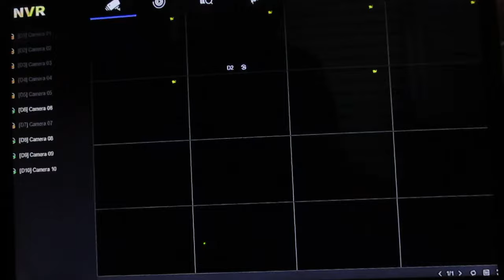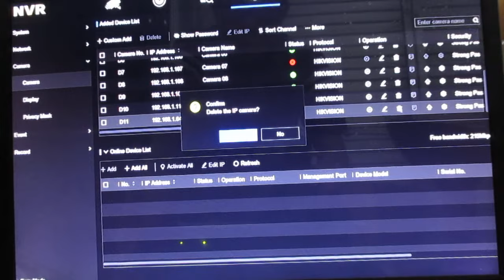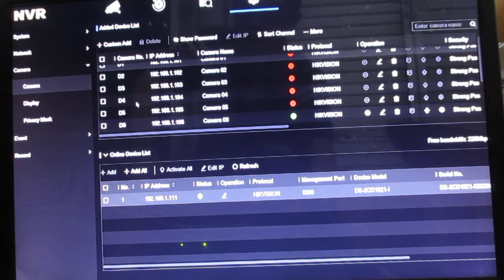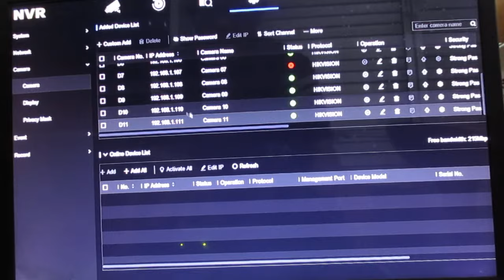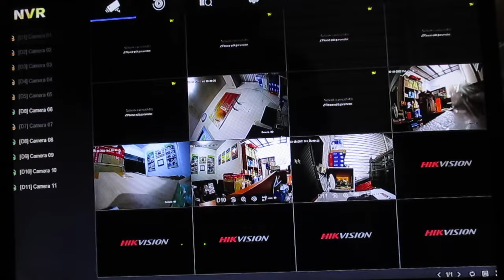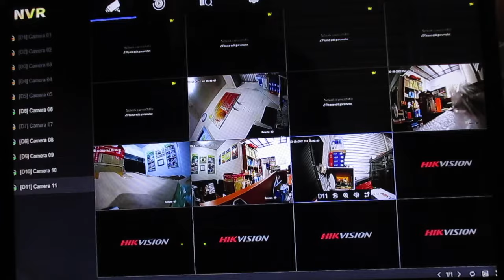Tutorial Cara Aktivasi IP Camera Hikvision Tanpa Laptop Double Klik Doang "Gitu Aja Kog Repot!"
This device uses a Hikvision 16 Channel NVR recording device and a Hikvision 2MP Dome & Bullet ip camera.

Hikvision DS-7616NI-Q1,
IP inputs 16 channels
Recording resolution: up to 8 MP
Video compression: H.265/H.265+/H.264/H.264 +
Incoming stream: 160MB/s
Outgoing flow: 80MB/s
HDD: 1 SATA HDD
Interfaces: USB; RJ45

IP CAMERA HIKVISION DS-2CD1021-I OUTDOOR 1080P & HIKVISION DS-2CD1121-I 2MP INDOOR
Type Hikvision DS-2CD1021-I Bullet IP camera 2MP, 2,8mm fixed lens
Type Hikvision DS-2CD1121-I Dome IP camera 2MP, 2,8mm fixed lens
1/4"" progressive scan CMOS
Up to 2.0 megapixel
2,8 mm fixed focal lens
Dual stream
2 MP Fixed Bullet/Dome Network Camera
High quality imaging with 2 MP resolution
Efficient H.264 compression technology
Clear imaging against strong back light due to DWDR technology
Water and dust resistant (IP67) and vandal resistant (IK10)
EXIR 2.0: advanced infrared technology with long IR range

Ini adalah Tutorial Aktivasi dan Setting IP kamera Hikvision pada unit NVR Hikvision dengan cara yang simpel dan sederhana tidak perlu repot ataupun ribet harus menggunakan Laptop maupun Personal Komputer hanya cukup dobel klik pada status maka sudah secara otomatis ipcam sudah teraktiviasi dengan sendirinya hanya dalam hitungan detik dan kamera sudah langsung dapat terkoneksi dan dapat langsung diakses pada unit NVR.

Cara atau panduan yang sangat simpel dan sederhana dengan peralatan seadanya ini hanyalah sebagai bahan referensi dan solusi bagi anda yang ingin setting sendiri dan tidak mau ribet harus menggunakan PC / Laptop dan panggil teknisi atau installer CCTV yang sudah berpengalaman dalam setting ipcam dengan mempergunakan peralatan yang dianjurkan.

Semoga cara sederhana ini dapat membantu dan berguna bagi kawan-kawan semua untuk sedikit memudahkan dalam mengatasi cara aktivasi yang biasanya agak sedikit ribet sehingga sering menjadikan kendala dalam menangani aktivasi pada kamera ip.

Bila ada pertanyaan, bisa hubungi kami melalui :
Follow us to find out more:
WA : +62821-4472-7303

hikvision cctv ip cam hikvision cctv download hik-connect aplikasi cctv hikvision untuk smart tv aplikasi hikvision untuk smart tv download aplikasi hik connect hikvision apk
hikvision download hikvision app store kelebihan cctv hilook download aplikasi cctv hilook cctv hilook download aplikasi hilook for pc cctv hilook semarang indonesia jakarta surabaya
hilook cctv vs hikvision hilook wireless cctv hilook cctv review setting cctv hilook aplikasi hilook aplikasi hilook cctv cctv hilook wifi harga cctv hilook turbo hd